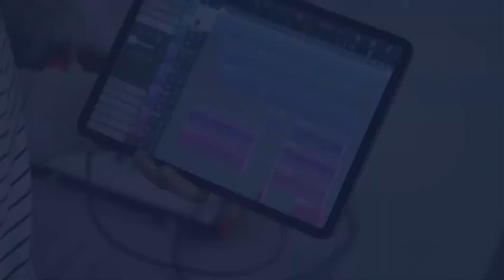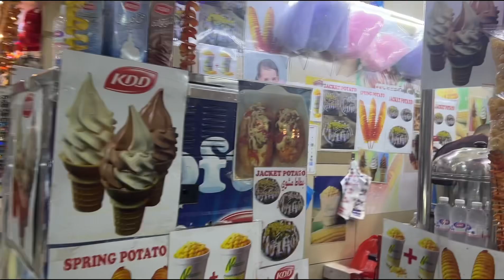At MRG mall salmiya